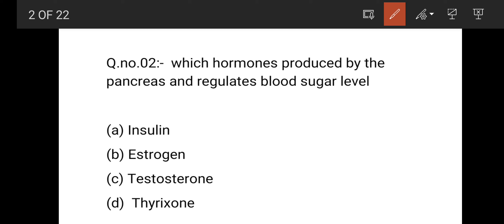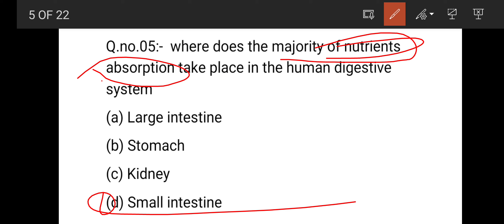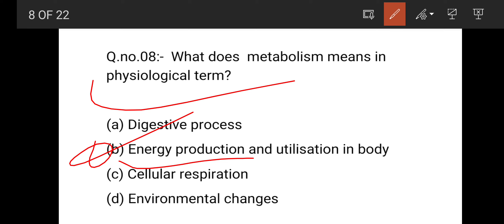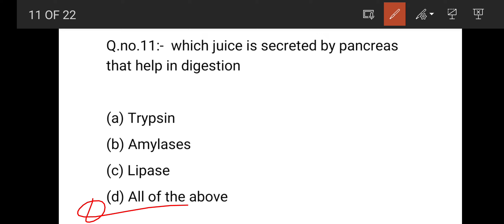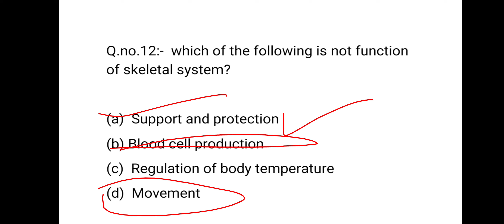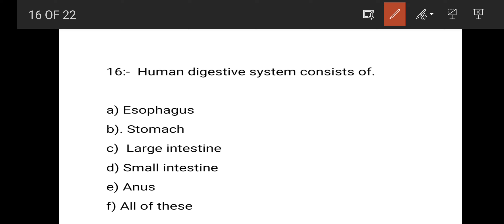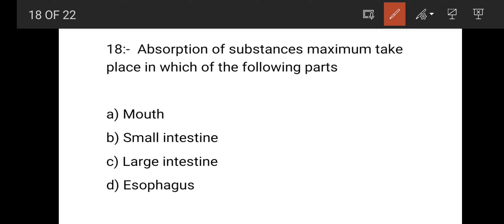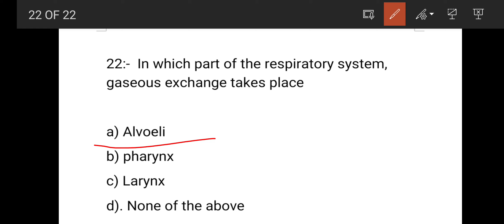PHYSIOLOGY AND PROMOTING HEALTH MCQ/ MCQS REVISION/SPECIALISATIONUNIT UNIT-5 th/FEMALE SUPERVISOR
MCQS ON PHYSIOLOGY AND PROMOTING HEALTH/MAROTHAN/SPECIALIZATION FEMALE SUPERVISOR JKSSB